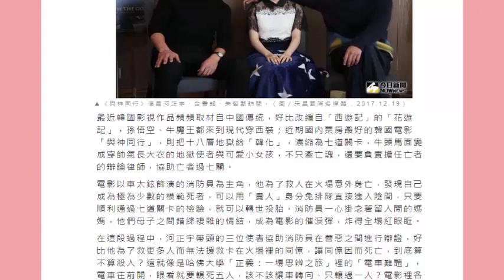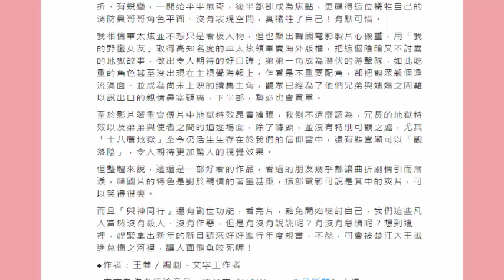名家論壇》王蓉／可以哭得很爽的《與神同行》